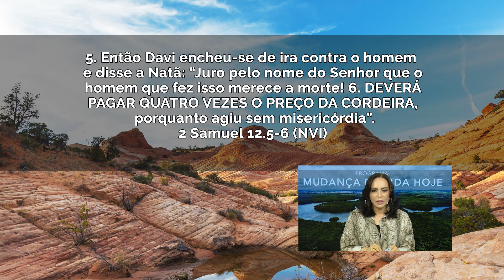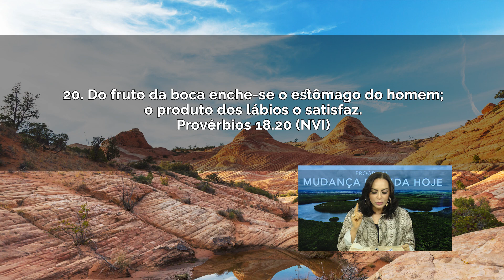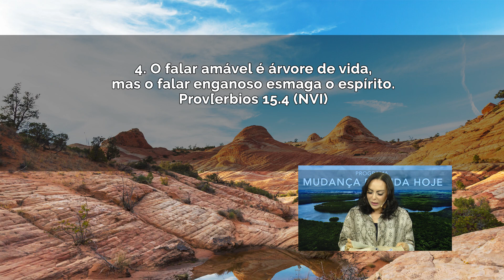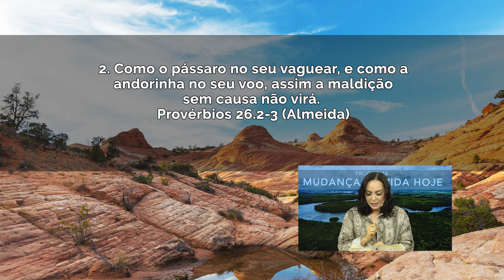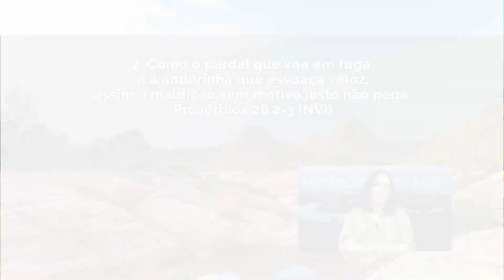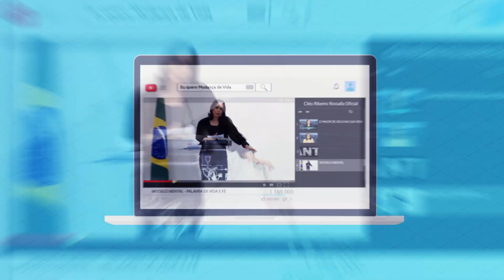Palavras são sementes ||Bispa Cléo SEXTA 27.03.20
27/03, Sexta
Palavras são sementes